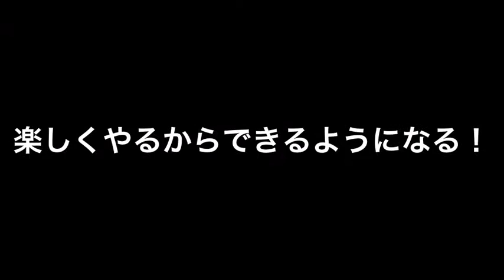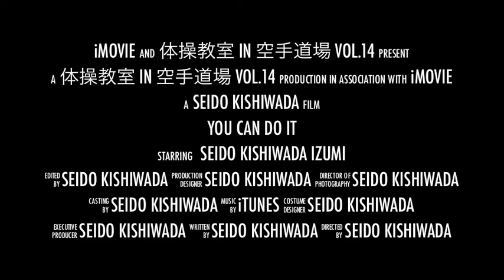バク転目指すぜ！体操教室 in 空手道場vol.14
鉄棒、相撲、マット運動、縄跳びなどを楽しくやりました！
次回は6/9(日)です！〆切は5/31(金)までです！
正道会館岸和田支部が開講している
【バク転&運動能力向上目指そう！体操教室 in 空手道場】の詳細はこちらです↓
道場生以外の方も参加できます♪